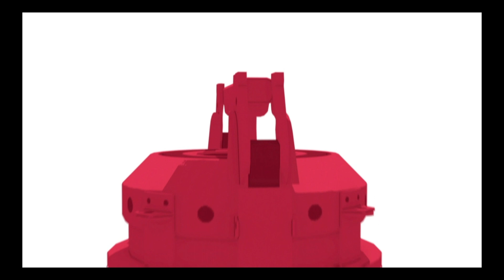Spider-Man Miles Morales Gameplay - No Commentary l New Enemy #002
SPIDERMAN MILES MORALES ONLY FOR
PC & CONSOLE